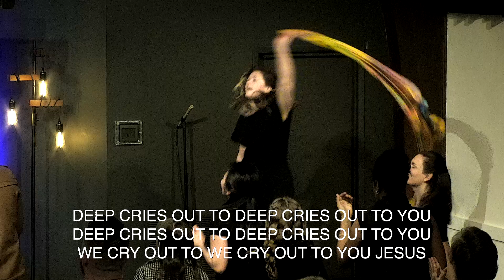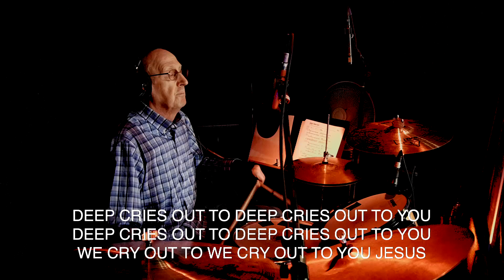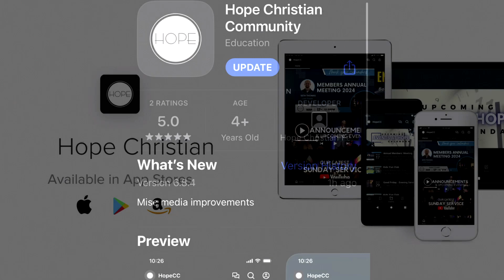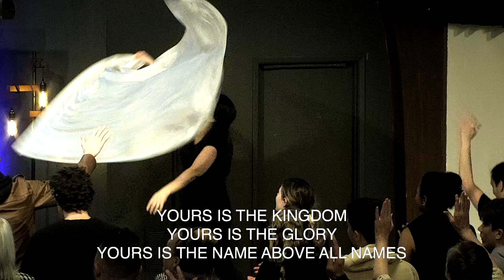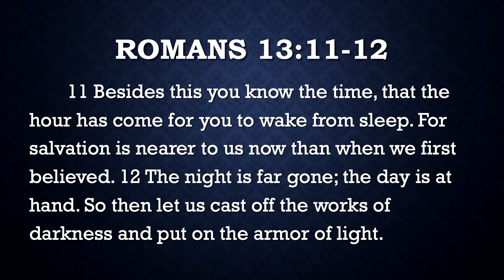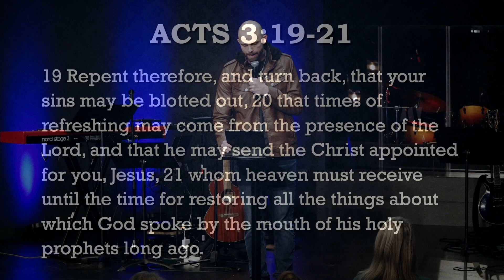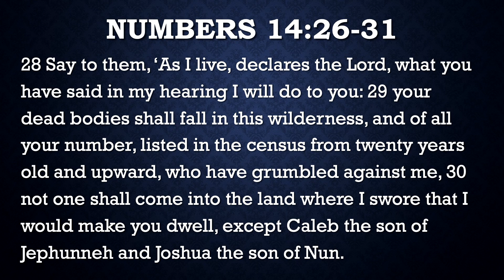SUNDAY SERVICE | The Time Is Now | Pastor Seth Thomas | 03.17.24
Sermon By: Pastor Seth Thomas

 / hopeccseattle

CCLI Streaming License #:20593794
Org: Hope Christian Community - Burien, WA
Org Lic#: 20498

Chapters